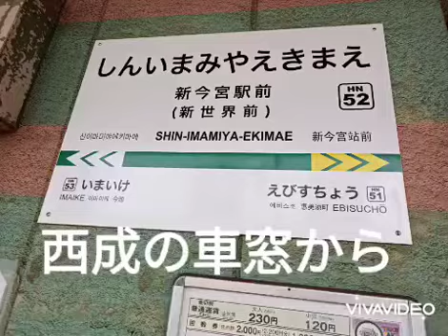西成の車窓から！！ さわやかな西成が見れます#大阪#西成#車窓#さわやか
とてもさわやかですが

チャンネルガマ 大阪 西成 西成グルメ 車窓 さわやか かんむりや 大衆酒場あ一る＆あ一る#ニシナリpeace#権兵衛#海鮮ニュ一ここ屋#ホルモンやまき#シバタ#ボンド#31人#やま#満けい#鉄人#くば#東オン#フィッシャ